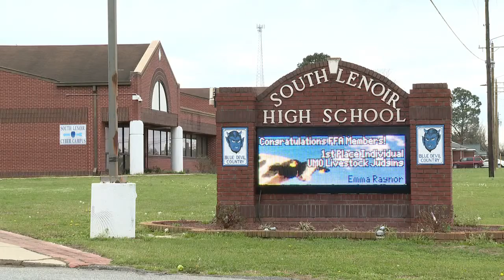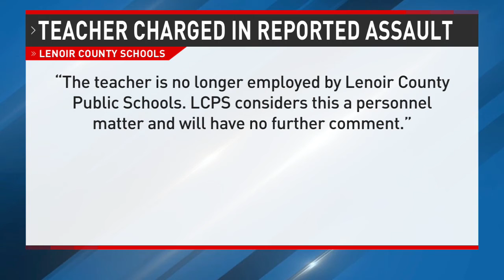South Lenoir High School teacher charged for assaulting two students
The Lenoir County Sheriff’s Office is pressing charges against a teacher after an investigation revealed details of a violent incident.

Warning: This video contains graphic content.